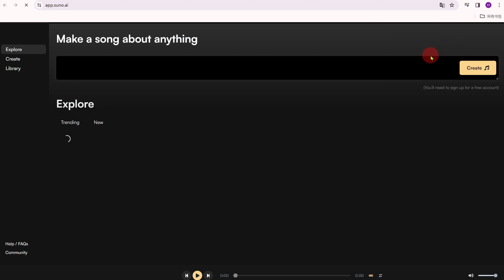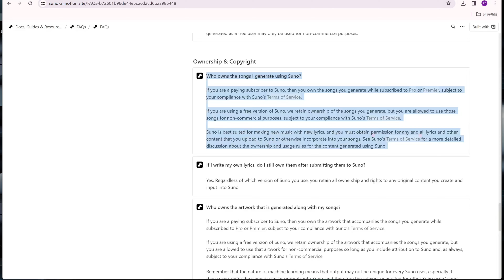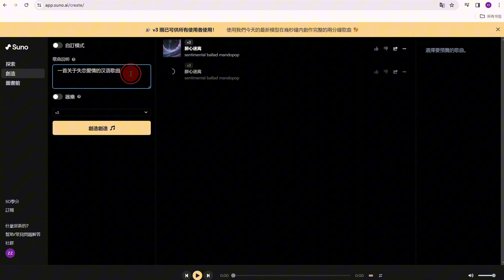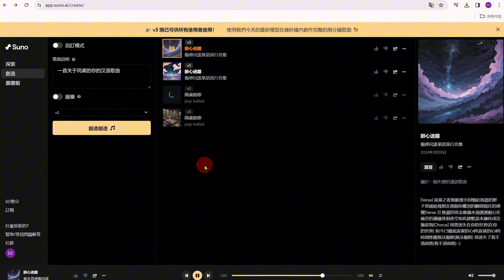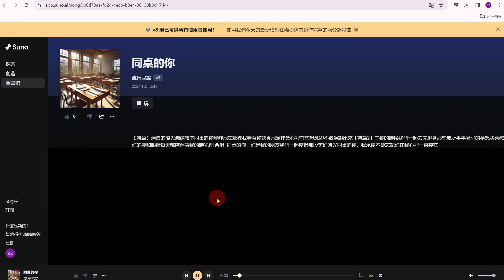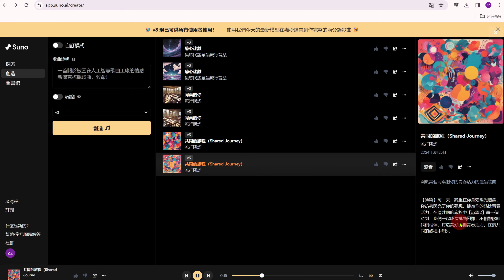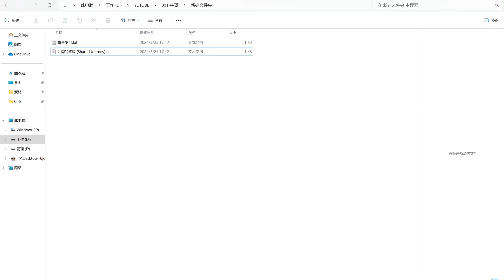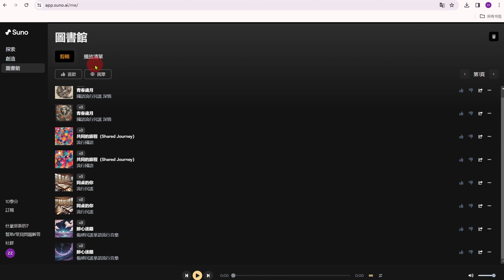用#Suno 30秒AI创作无版权音乐🟢免费工具AI生成歌曲🟢无版权歌曲🟢免费歌曲🟢音乐界的chat GPT🟢freemusic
【总以为AI首先淘汰的是作图画图的
没想到
居然是先把作曲唱歌的给干死了
你能相信吗
前面播放的歌曲竟然全都是AI生成的
只需要30秒
就能生成如此高质量的歌曲
不但有免费版本
而且还没有声音水印
你能听出来这些歌曲是AI生成的吗
咱们这些用AI做视频的创作者
非常让人头痛的
就是音乐及歌曲的版权问题
牛哥今天给大家介绍一款
目前可能是最好用的AI歌曲生成神器
而且号称是音乐界的chatGPT
这就是suno】

免责声明：
我在频道上的所有内容仅代表个人观点。我并非律师、会计师或财务顾问，所提供的意见仅供参考。

本频道所提供的信息仅供娱乐之用。我的个人成就源自辛勤工作，你的成果可能因人而异。值得注意的是，我无法对你的具体情况作出任何承诺或担保。

视频描述中可能包含一些营销链接，这表示如果你点击这些链接并进行购买，我可能会收到一小部分佣金。这种佣金直接来自公司，并不影响你的权益。这些营销链接有助于我在YouTube上持续提供免费内容。尽管我在录制时力求精确，但无法保证内容完全准确。

牛哥与本视频中出现的产品公司无关。所述的商标皆为其各自所有者的财产。

如有任何问题，请随时在评论区提出。

亲爱的朋友们，AI视频赚钱需要投入时间和努力！牛哥主要分享AI技术、互联网创业赚钱、自媒体创业🎥、副业赚钱、被动收入的方法和经验。